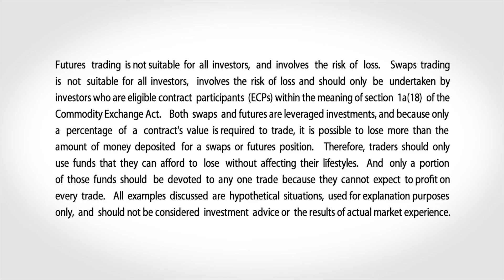April 1 Energy Commentary: Dan Deming